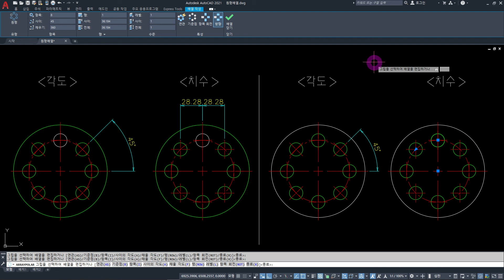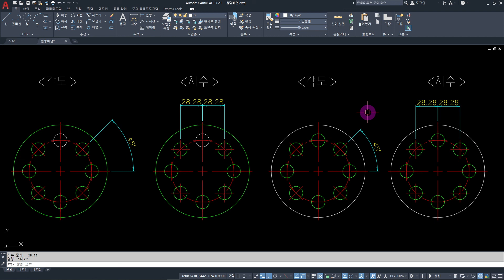오토캐드 '원형 배열' _ 내가 원하는 '각도'나 '갯수'에 맞춰서 PCD 안에 구멍이나 탭을 원형으로 나열해 줍니다. [AutoCAD]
오토캐드에서 배열은,
여러 줄의 도형을 그려야 할 때 사용됩니다.
특히, 원형배열은 PCD에 구멍이나, 탭 등을 표시할 때 유용하게 사용 됩니다.
오늘은 원형배열을 사용하는 방법에 대해 준비 했습니다~

오토캐드, 오토캐드배열, 캐드배열, 오토캐드원형배열, 캐드원형배열, 오토캐드, 오토캐드버전, 오토캐드2021, 오토캐드2020, 오토캐드기초, 오토캐드강좌, 오토캐드독학